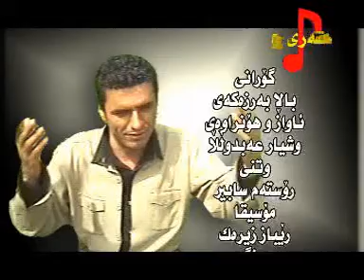rostam sabir - ameena xanim